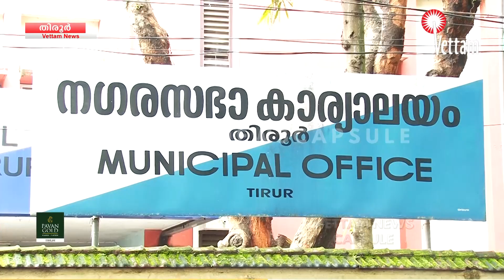നഗരസഭ അടച്ചുപൂട്ടിയ പടക്കകട മണിക്കൂറുകള്‍ക്കകം പ്രവര്‍ത്തിച്ചു തുടങ്ങിയതില്‍ അസ്വാഭികതയെന്നാരോപണം